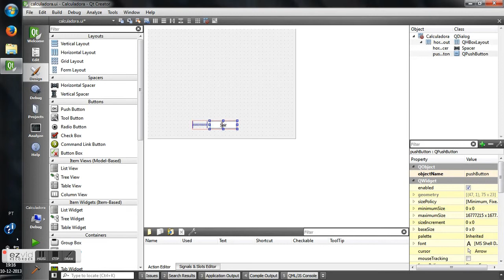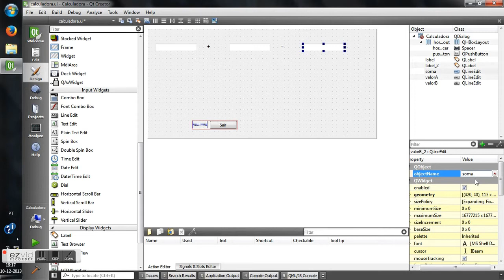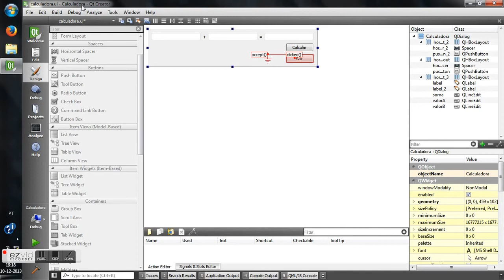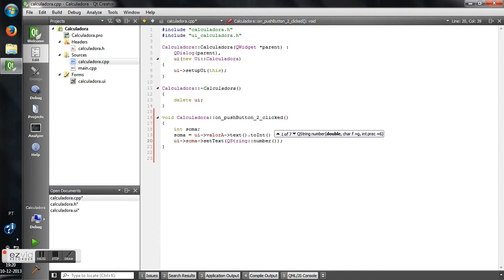Calcular a soma de dois números (Versão Qt)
Exemplo de como elaborar uma pequena calculadora que permite somar dois números.